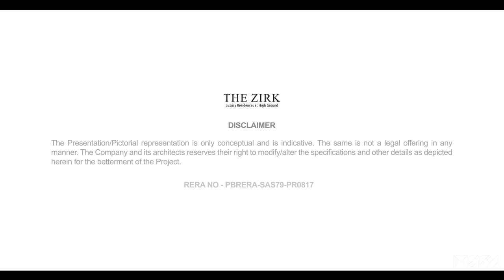The Zirk Walkthrough Animation By MGFX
Take a peek into the future and experience the cutting-edge of architectural visualization with MGFX's stunning walkthrough animation of The Zirk. From the advanced 3D rendering technology to the eye-catching details of each building, this video is sure to amaze you. Immerse yourself in this beautiful journey of architectural exploration - it may just be too good to be real!